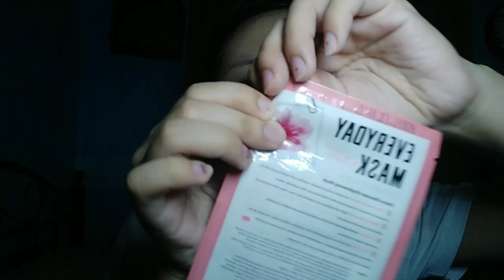Cherry Blossom Brightening Mask by Beauty Buffet + Everyday Mask